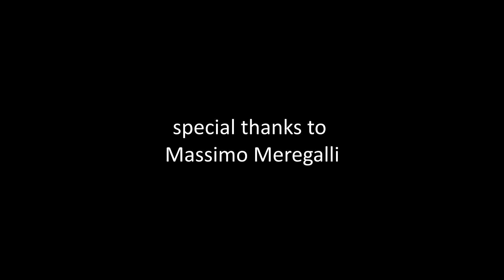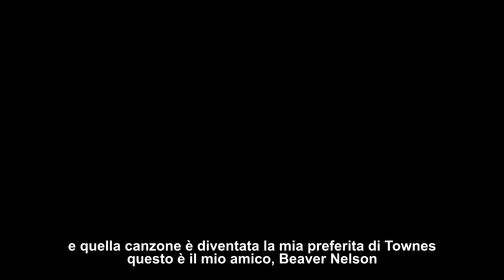Road to the Townes Van Zandt Festival 2020 - Ep18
Featuring:
Doug Seegers, Ian Foster, Beaver Nelson

and the double CD
When the Wind Blows - The Songs of Townes Van Zandt di Various Artists